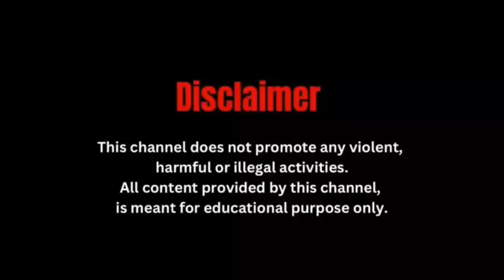गांधी जयंती पर कोलकाता में डेंगू को लेकर किया अनोखा प्रचार